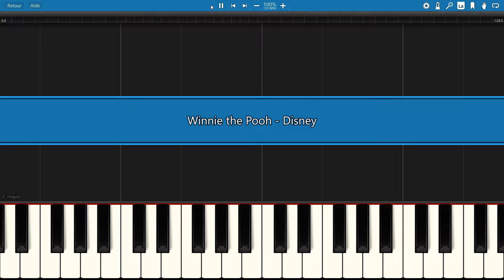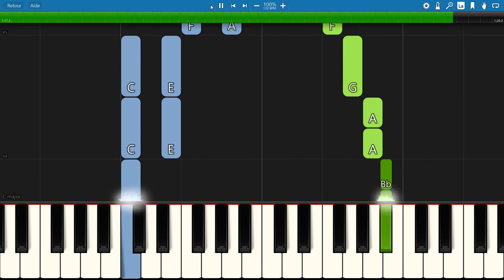EASY piano tutorial "WINNIE THE POOH" song, Disney, 1966, with free sheet music